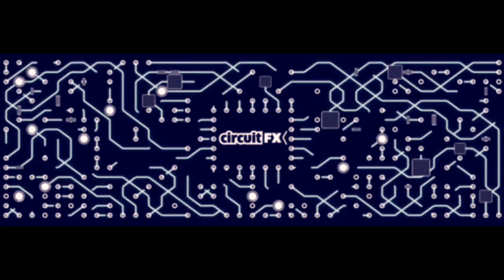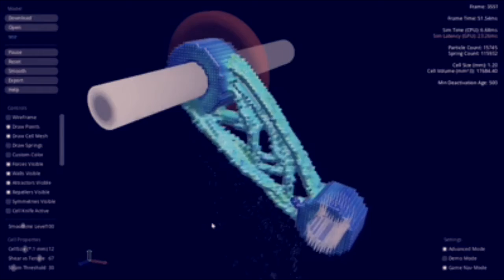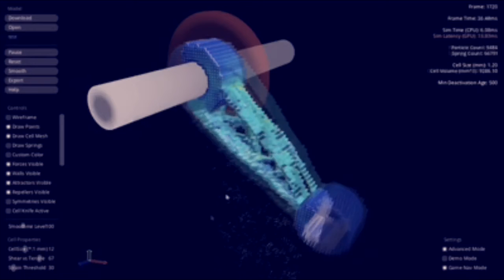Sound Track 1